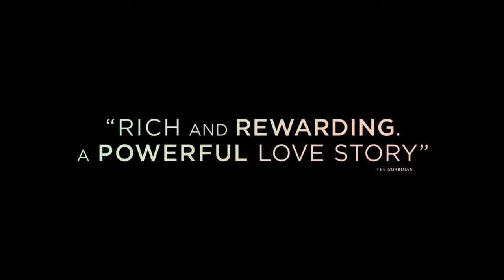Неповиновение — Русский трейлер 2018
Русский трейлер фильма Неповиновение 2018 года

🎬 Новости, промо, трейлеры
🎬 Даты выходов фильмов и сериалов только у НАС ! Интересные ролики о фильмах и их съёмках!

Дата выхода в США : 27 апреля 2018

• Оригинальное название:  Disobedience
• Страна:  США
• Дистрибьютор: Stage 6 Films
• Режиссер: Себастьян Лелио
• Жанр: драма, мелодрама

• В главных ролях: Рэйчел МакАдамс, Рэйчел Вайс, Алессандро Нивола, Энтон Лессер, Николас Вудесон, Кара Хорган

Женщина возвращается в свой ортодоксальный еврейский дом после смерти раввина, своего отца. Общественное возмущение вызывает интерес, возникший у нее к подруге детства.